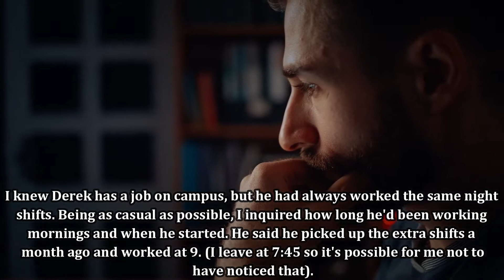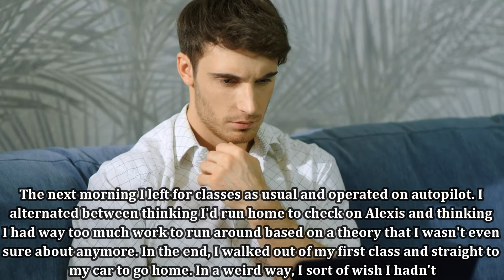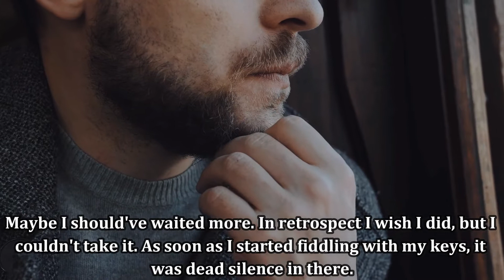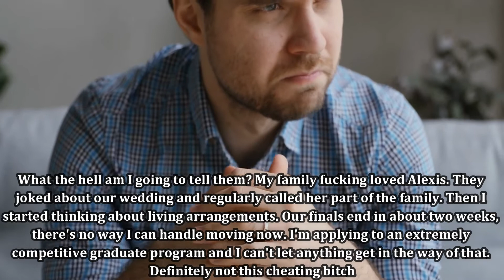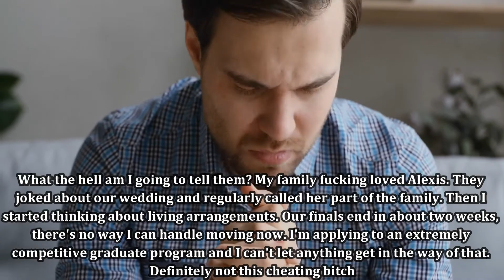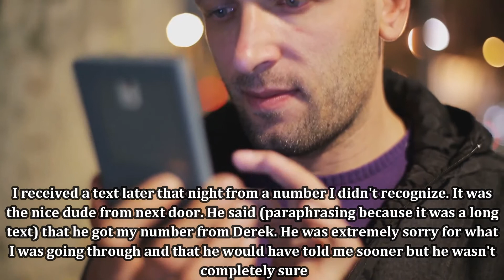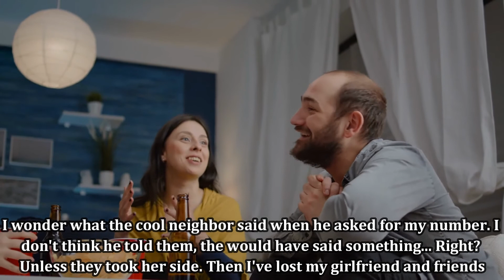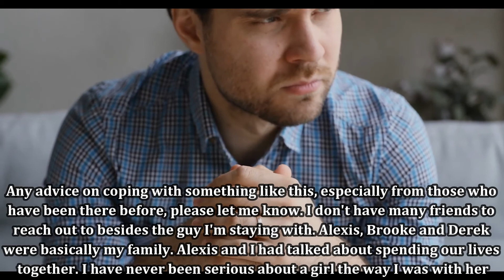UPDATE: I Suspect Something Between My GF And My Friend We All Live Together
Top Reddit Stories, Top Reddit Relationship, Dating & Family
r/relationship , r/infidelity